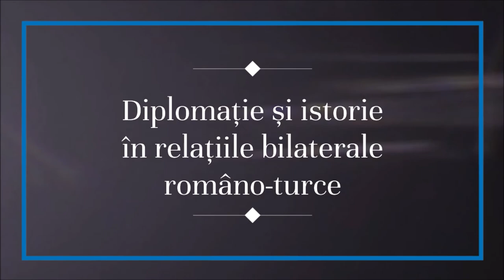Nicolae Titulescu și Tevfik Rüştü Aras: promotori ai păcii în Balcani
Conf. dr. Emanuel PLOPEANU, decanul Facultății de Istorie, Universitatea „Ovidius” din Constanţa

Doç. Dr. Emanuel PLOPEANU, Köstence "Ovidius" Üniversitesi, Tarih Fakültesi Dekanı
Nicolae Titulescu ve Tevfik Rüştü Aras: Balkanlar'da Barışın Destekçileri